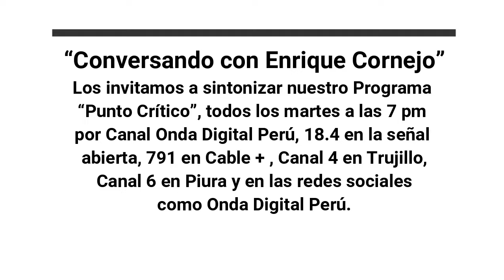Avanza la Red del Metro de Lima y Callao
Este video destaca una opinión reveladora con el Dr. Enrique Cornejo, un destacado economista, catedrático y exfuncionario del gobierno, quien ofrece una mirada crítica y constructiva sobre los desafíos multifacéticos que enfrenta Perú. Con su profundo conocimiento y experiencia, el Dr. Cornejo desgrana la crisis institucional y de valores en el país, aportando un análisis enriquecedor desde perspectivas política, técnica y académica.